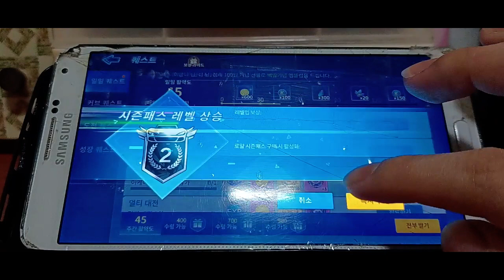2022 02 01 2022게임 모바일게임카트라이더러쉬플러스 2022 Game Mobile Game Kartriderash Plus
안녕하세요골드님구독자&시청자팬분반갑습니다미시카에요저의채널에방문해주셔서고맙습니다이번영상은바로2022새해첫모바일게임카트라이더러쉬플러스입니다이번게임은카트라이더러쉬플러스모바일버전이에요카트라이더는PC로많이했던게임중하나에요할때마다트랙을연습할수있고도전할수있는곳이다보니나름편한것같더라고요모바일과PC를한번씩하다보면드는생각은모바일은조금편한데PC는조금까다로운것같더라고요그래도열심히즐기면했으니재밌고편하고시청해주세요고맙습니다저의영상이재미있으셨다면구독&좋아요&알림설정을하셔서새로운비디오를시청하세요저의또다른채널인카카오TV Misika(미시카)채널도많이방문해주시고시청해주세요저의랜선아빠이신한국아빠피터님을소개할께요현재이분은DadASMR(아빠ASMR)과다양한분야를하고계세요ASMR이란백색소음으로자율감각쾌락반응으로뇌를편안하게해주고심리적으로안정을주는소리에요예를들어물소리&바람소리가대표적이
에요유튜브깐부ASMR을검색하셔서영상을보시고재미있으시다면구독을눌러주시고알림설정도해주세요감사합니다네이버TV방송인문정호
Hello, Gold. Nice to meet you, subscribers and viewersThank you for visiting my channelThis video is the first mobile game Kartrider Sh Plus in 2022This game is Kartrider Sh Plus mobile version. Kartrider is one of the games that I played a lot on my PC. I think it's comfortable because it's a place where I can practice track and challenge every timeWhen I use mobile and PC, I think mobile is a bit comfortable but PC is a bit trickyBut I hope you enjoy it and enjoy it comfortablyThank you. If you liked my video, please subscribe and like itSet the notification and watch the new videoPlease visit and watch my other channel, Kakao TV MisikaLet me introduce my Korean father, PeterRight now, he's in various fields with Dad ASMRASMR is a sound that relaxes the brain and gives psychological stability through an autonomous sensory pleasure response to white noiseFor example, the sound of water and windPlease search for ASMR without bangs on YouTube. On Naver TV, Moon Jung-ho TikTok, Peter ASMR.